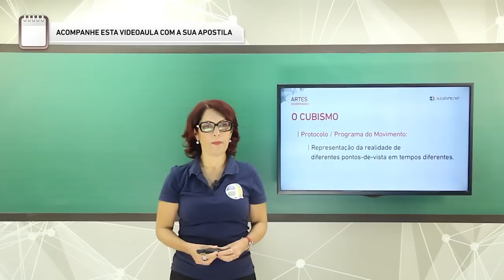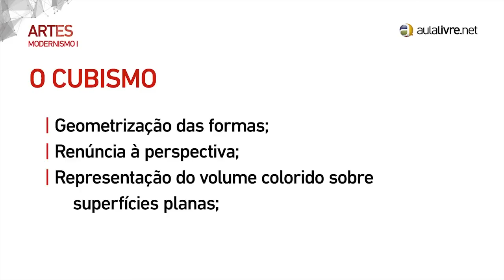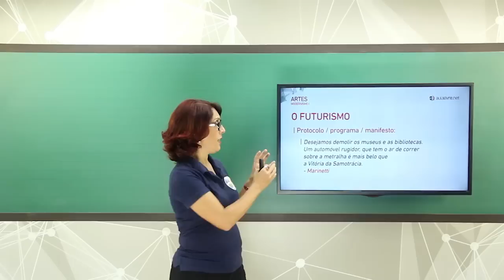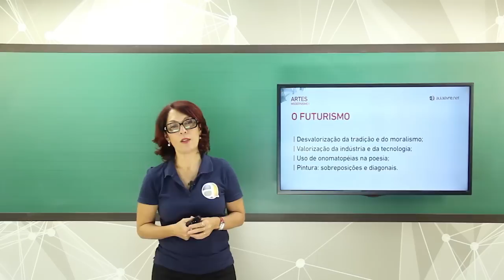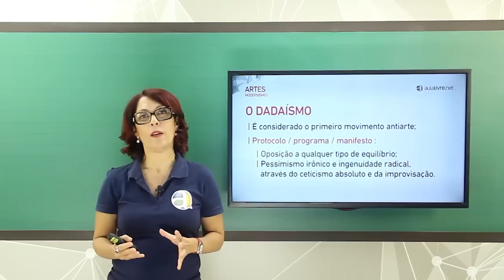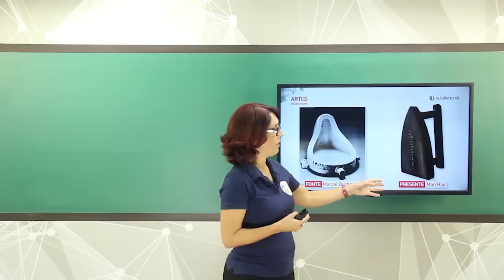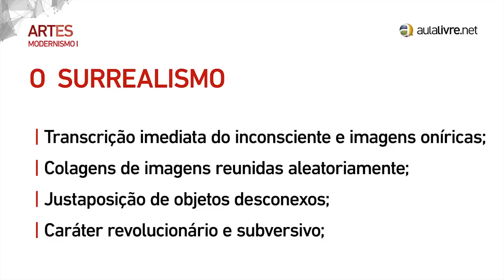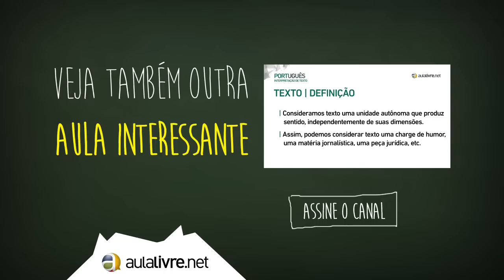Conheça os Professores #24 - Isabel de Castro - Artes - Modernismo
Quer conhecer melhor a equipe de professores do Aulalivre.net? Veja esta aula demonstrativa sobre Modernismo com a profº Isabel de Castro, de Artes.

Gostou? Quer ver mais? Então acessa o nosso Curso Completo VestEnem